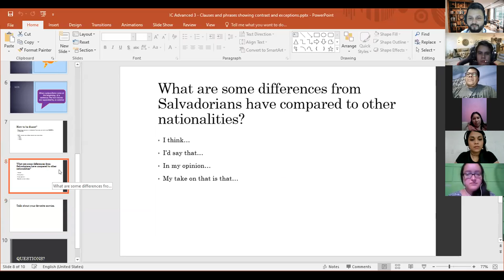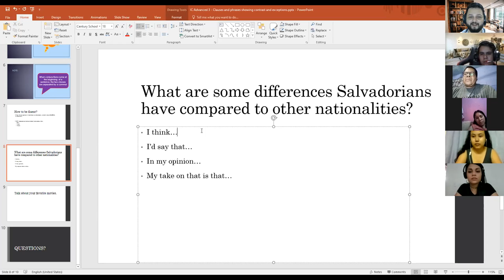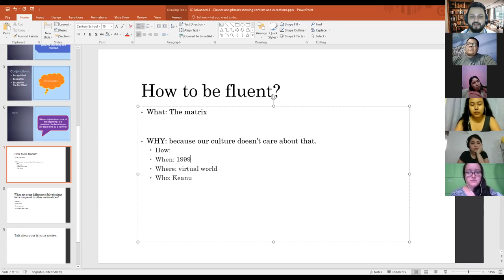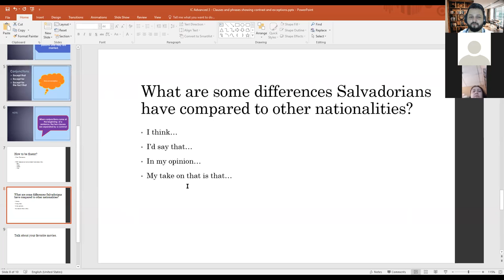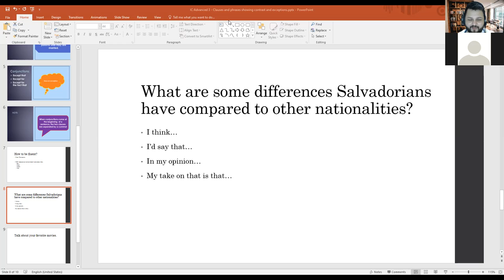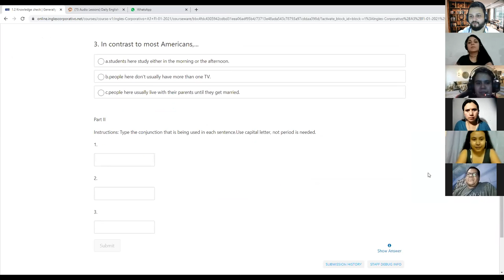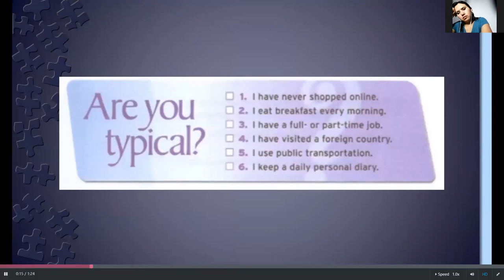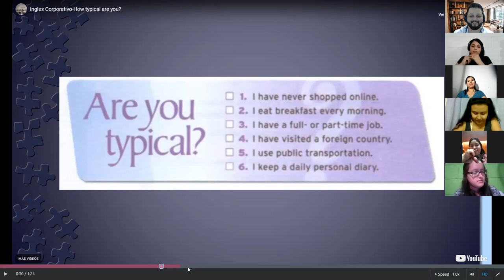Ingles Corporativo- Day 3 Clauses With Constrast Practice